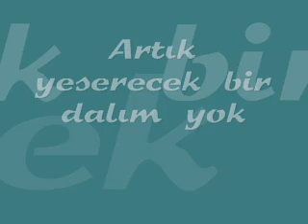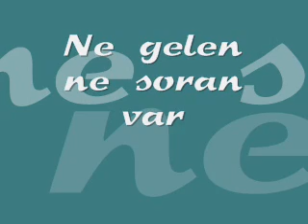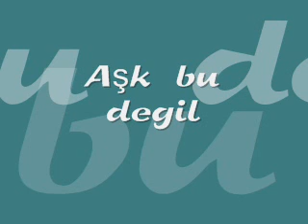Funda Arar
TSM  #2